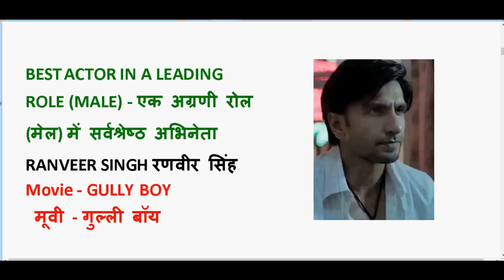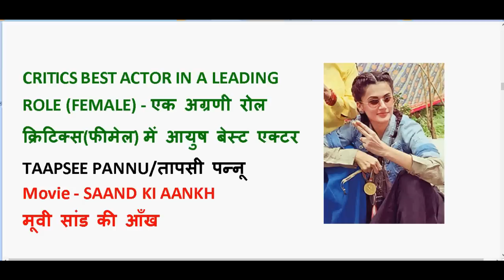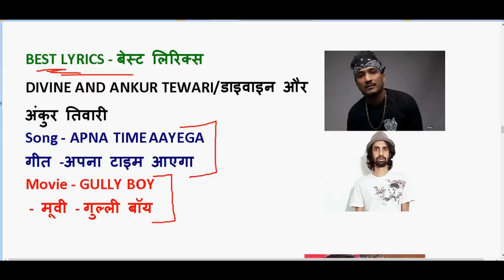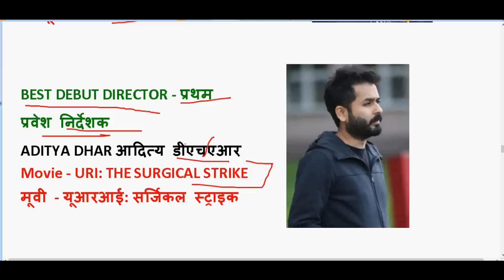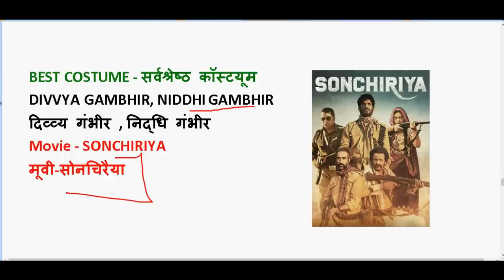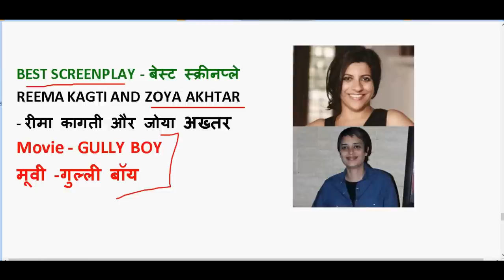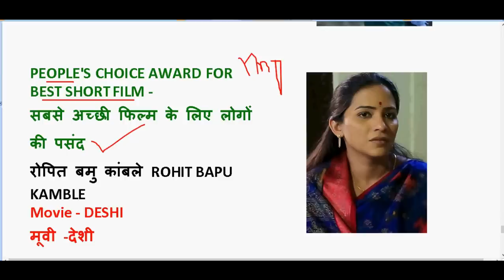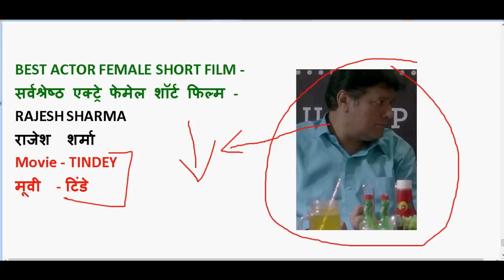65th Filmfare awards 2020 pdf || फ़िल्मफ़ेयर पुरस्कार 2020 | current affairs awards and honours 2020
Filmfare awards 2020 pdf || फ़िल्मफ़ेयर पुरस्कार 2020 || current affairs awards and honours 2020

GENERAL SCIENCE  : 2 pm

GS TOP 40 QUESTION : 4.00 PM

MATH CLASS (Crash Course ) :6.00 PM

Static Gk :8 PM

filmfare awards 2020 pdf

current affairs awards and honours 2020

filmfare awards

filmfare awards pdf

filmfare pdf

filmfare 2020

filmfare 2020 pdf

filmfare awards 2020 guwahati

filmfare awards 2020 winners

filmfare awards 2020 winners list

imp awards 2020

imp awards and honours 2020